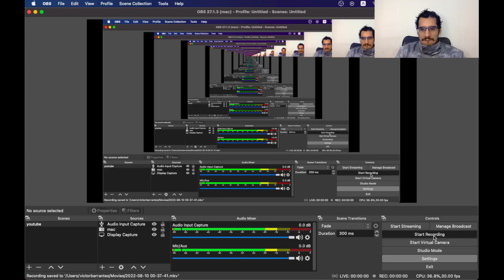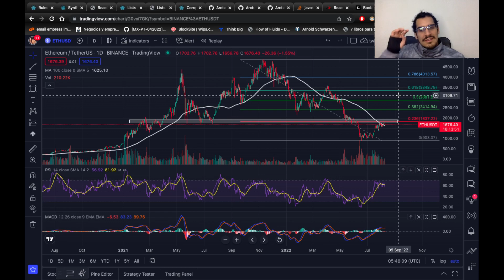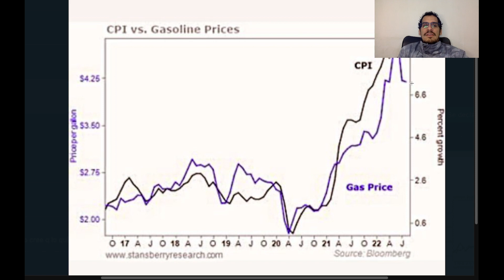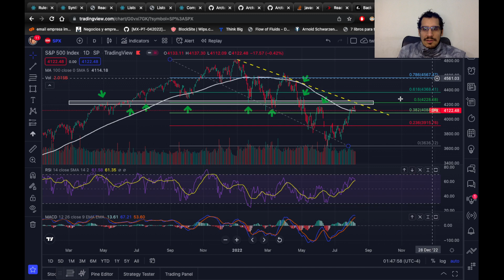Es el momento de comprar o vender todas mis acciones?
Análisis técnico del SP500 nos indica niveles claves a considerar para saber si comprar o vender todas mis acciones.

3. Mi link de referido para que envíes tus primeros 1000 USD desde Perú a Transferwise con 15 usd de descuento: